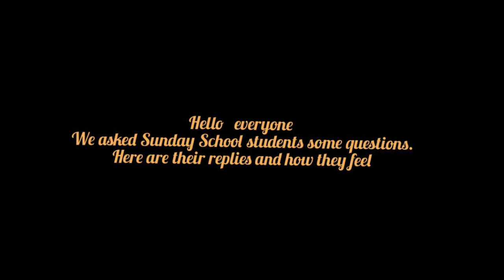SUNDAY SCHOOL DAY 2020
Hiche video hi tukum 2020 a Sunday School Day Houin a akiman thei tah lou ding jeh a Sunday School Department in houbung miteho vet thei dia ahin guon u ahi.